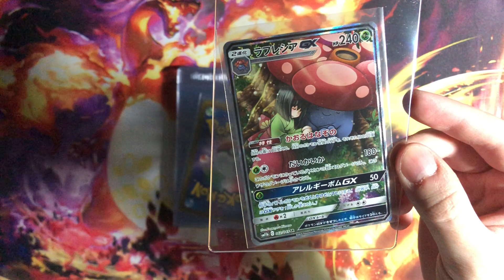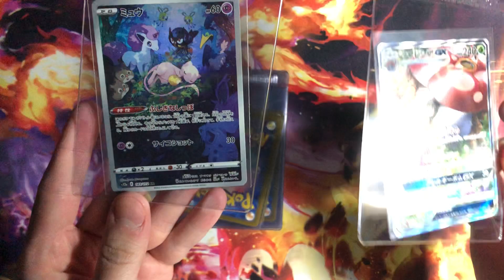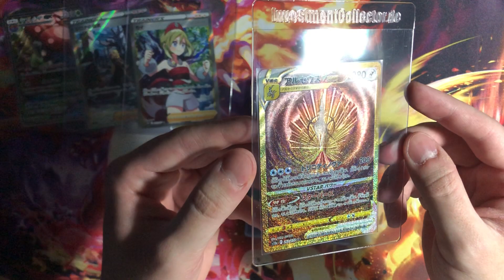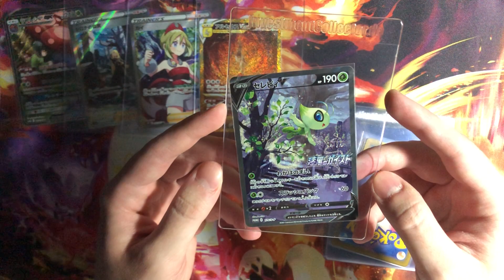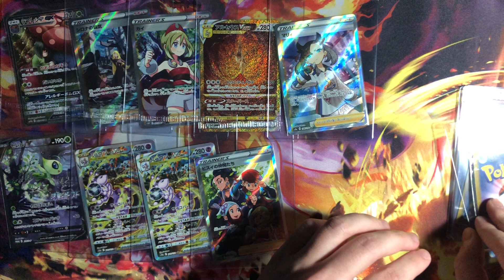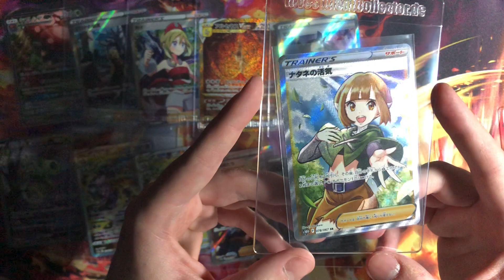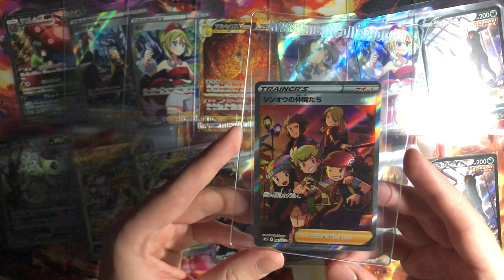Pokemon Investment | Meine PSA SUBMISSION #1